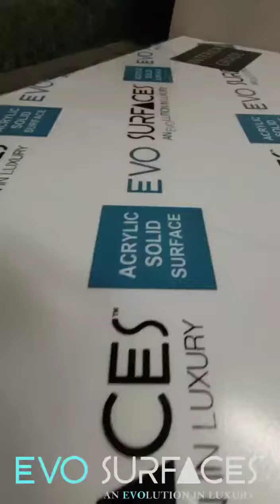Today marks a historic day for India with the inauguration of the Ram Mandir in Ayodhya. Evo Soli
we are making some farts for RAM RATH with nice design